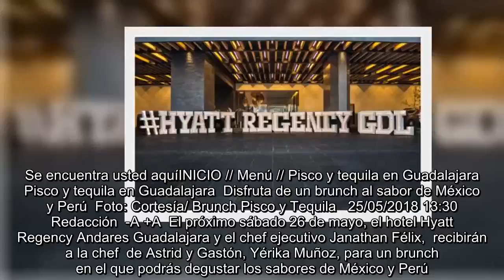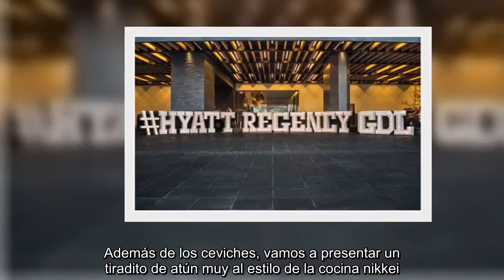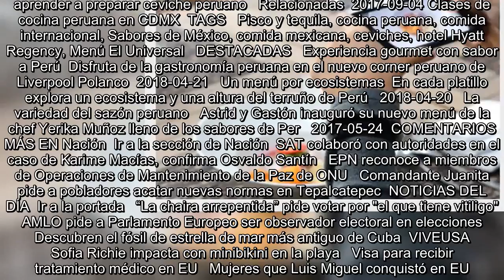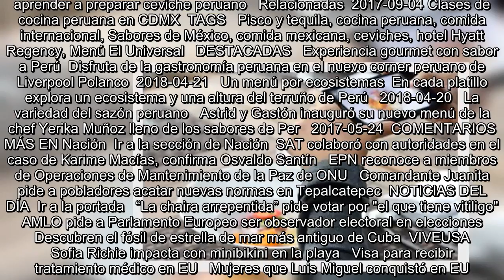Pisco y tequila en Guadalajara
Se encuentra usted aquíINICIO // Menú // Pisco y tequila en Guadalajara   Pisco y tequila en Guadalajara  Disfruta de un brunch al sabor de México y Perú  Foto: Cortesía/ Brunch Pisco y Tequila   25/05/2018 13:30  Redacción  -A +A  El próximo sábado 26 de mayo, el hotel Hyatt Regency Andares Guadalajara y el chef ejecutivo Janathan Félix,  recibirán a la chef  de Astrid y Gastón, Yérika Muñoz, para un brunch en el que podrás degustar los sabores de México y Perú.  “Astrid y Gastón es todo un referente de la cocina peruana y la trayectoria de Yérika es enorme, así es que para esta temporada cal